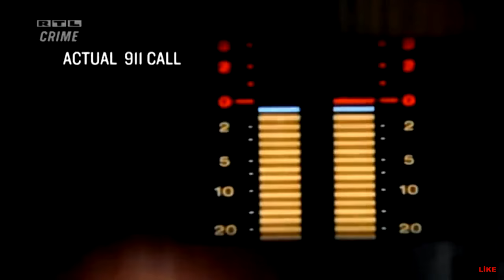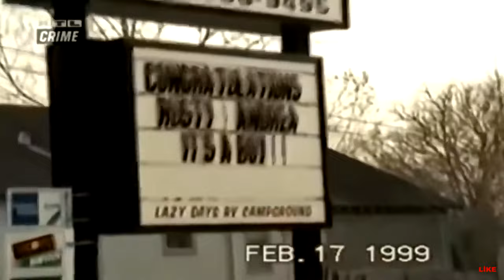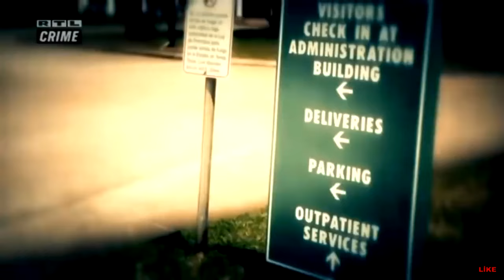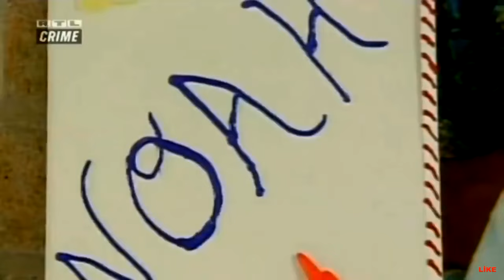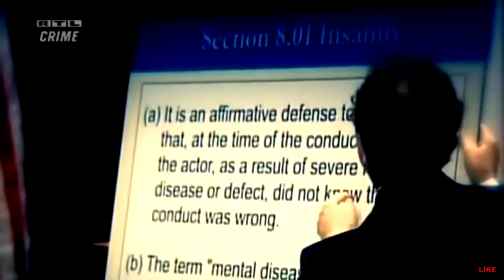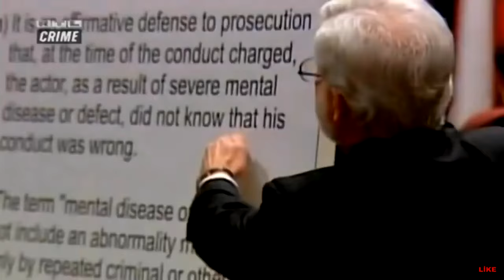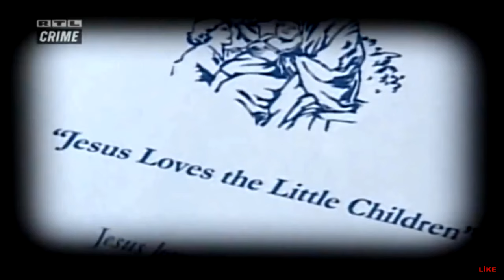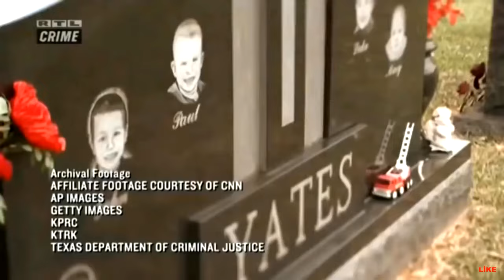BRANDNEU: Verbrechen des Jahrhunderts - Andrea Yates ( Ermittler erzählen ihre Geschichten)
Am 20. Juni 2001 wartet die depressive Andrea Yates, bis ihr Mann Russell Yates das Haus verlässt. Dann begeht sie eine grausame Tat: Erst ertränkt sie ihre jüngsten Kinder in der Badewanne, danach ihre Tochter Mary.